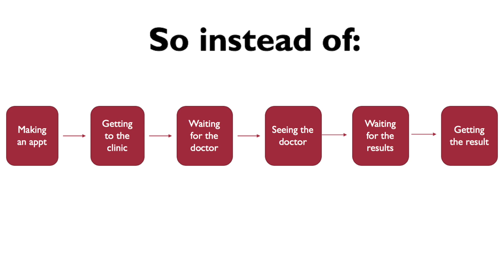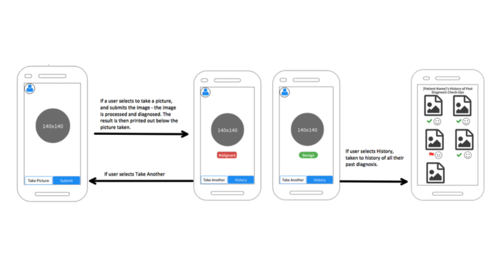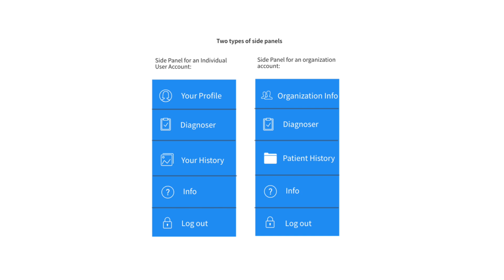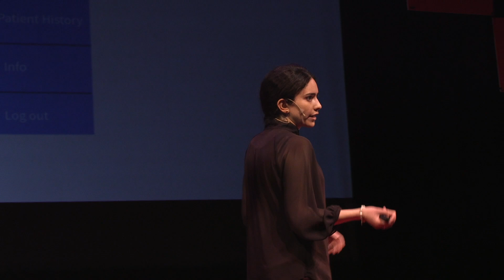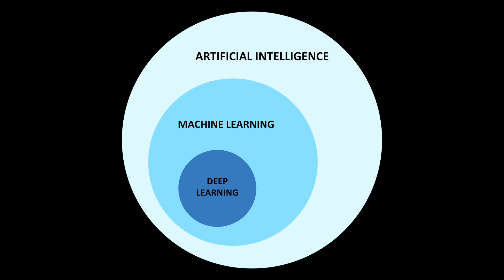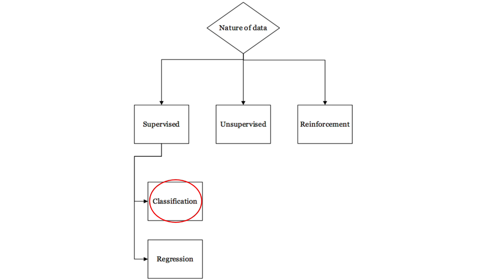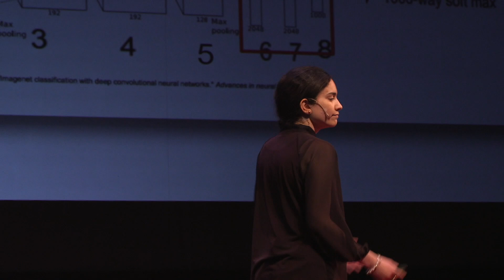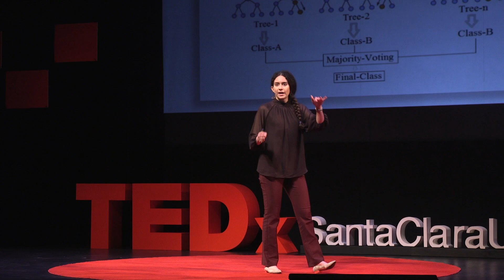AI & Health: A Step Forward | Juliana Shihadeh | TEDxSantaClaraUniversity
Juliana Shihadeh is a computer science and engineering senior at Santa Clara University. In this talk, she discusses her senior design project aimed to assist skin cancer diagnoses as well as the implications of artificial intelligence for the health field and beyond. Juliana is a Computer Science and Engineering Senior at SCU. She was born in Israel, grew up in Colorado, and moved to California in 8th grade and through it all has always let her curiosity lead her, from learning how to play the piano to learning how to play the violin to learning how to code in her first ever language: BASIC, and what led her to exploring AI and how to use it for the best. Outside of classes, she loves playing in the SCU orchestra, playing basketball and writing poetry. This talk was given at a TEDx event using the TED conference format but independently organized by a local community.